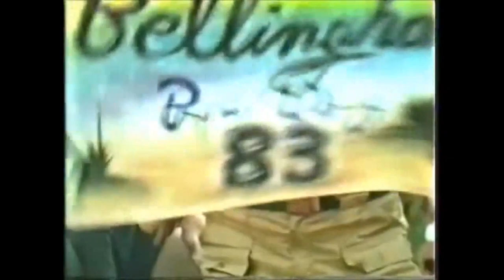1983 - Aloha Bowl - Washington vs Penn State